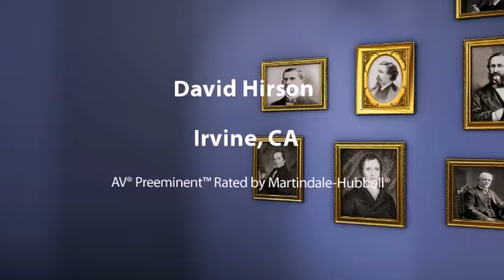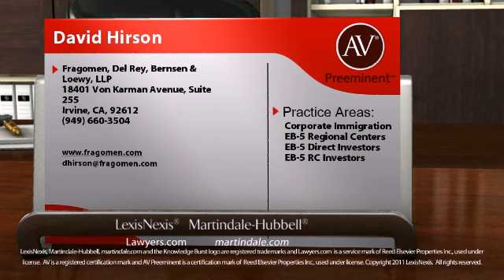David Hirson Irvine CA, Corporate Immigration Lawyer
David Hirson  of Fragomen, Del Rey, Bernsen & Loewy, LLP 18401 Von Karman Avenue, Suite, 255, Irvine, CA, 92612. Practice areas include Corporate Immigration, EB-5 Regional Centers, EB-5 Direct Investors and EB-5 RC Investors.
For more than 130 years, lawyers have relied on the AV® Preeminent™ rating while searching for their own expert attorneys. Now anyone can depend on this important, trusted rating. The Martindale-Hubbell® AV® Preeminent™ rating is the highest possible rating for an attorney for both ethical standards and legal ability. This rating represents the pinnacle of professional excellence. It is achieved only after an attorney has been reviewed and recommended by their peers - members of the bar and the judiciary. David Hirson  has achieved an AV® Preeminent™ Rating from Martindale-Hubbell®.